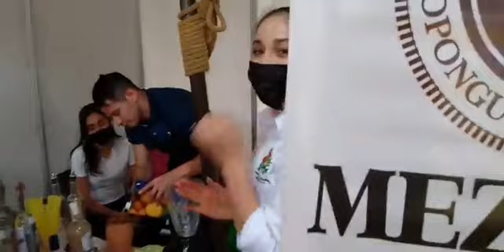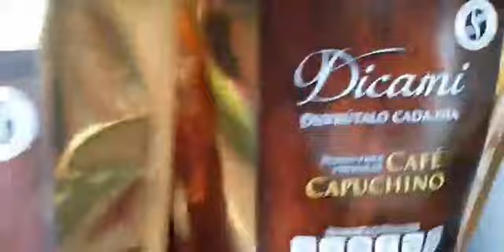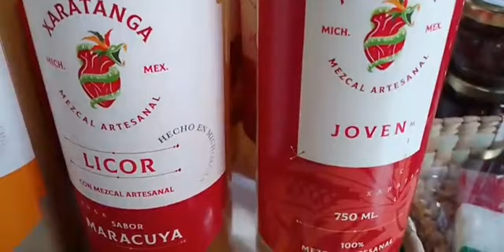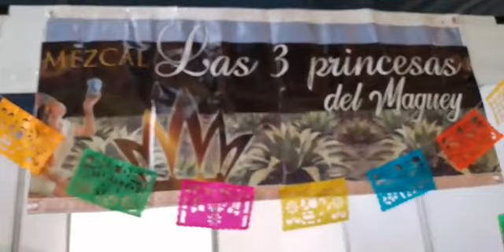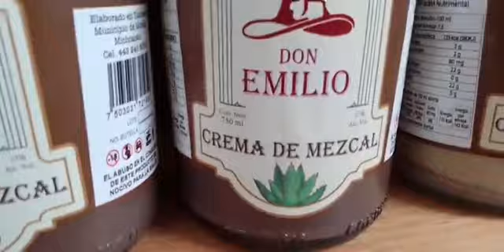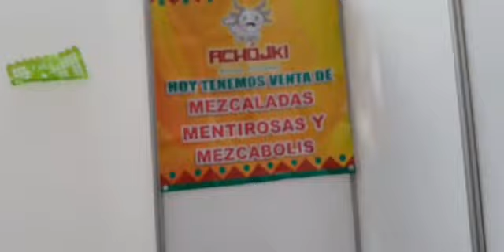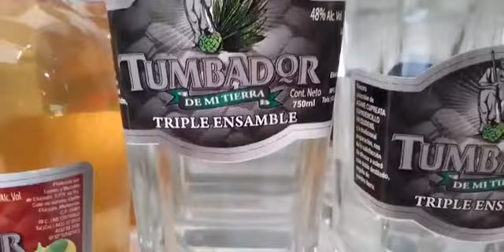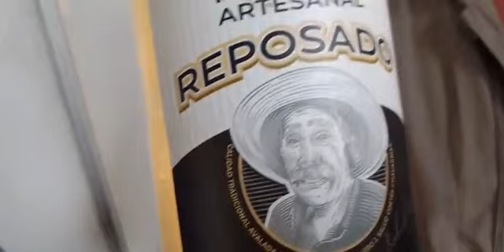‼️Día de fiesta‼️♥️🇲🇽 ‼️INAUGURACIÓN DEL MERCADITO MEZCALERO‼️🇲🇽 En Quiroga Michoacan Mexico